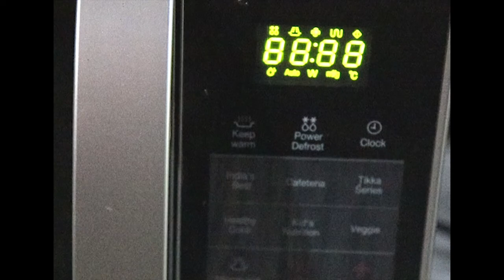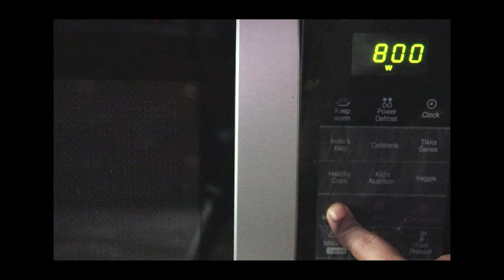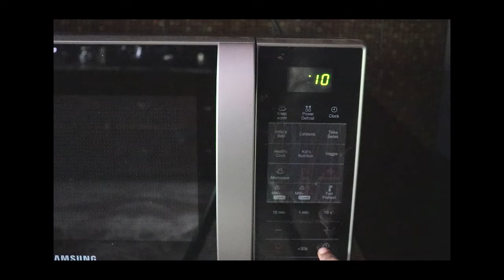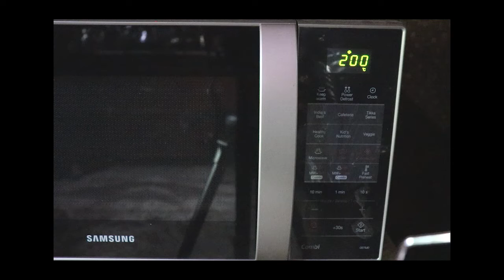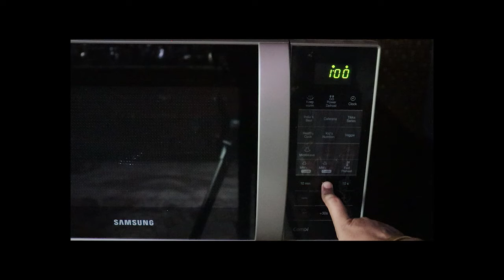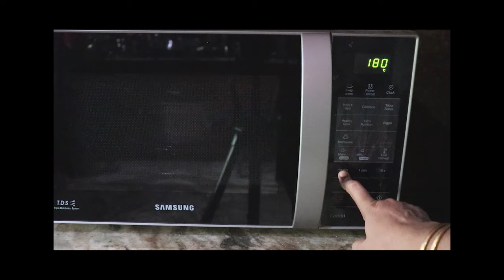How To Use A Convention Microwave l Free Online Baking I Class Episode-3 I Baking For Beginners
This video is all about using a Convention Microwave for baking.